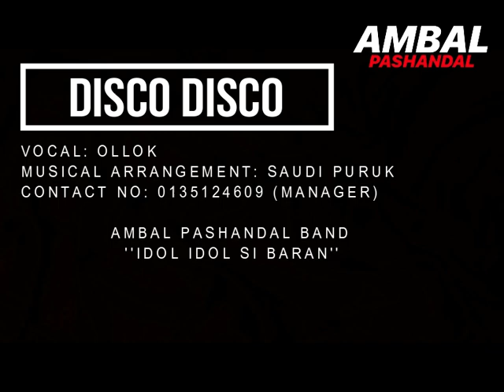Ollok - Disco Disco | Ambal Pashandal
Song Title: Disco Disco
Artist: Ollok
Keyboardist: Saudi
Contact Person: 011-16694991 AZRIM (Ambal Pashandal)